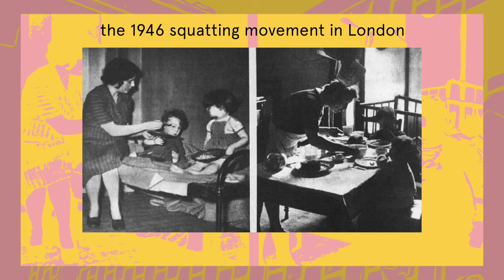Liquid Crystal Concrete Seminar Series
Paul Mellon Centre presents…

Liquid Crystal Concrete: The Arts in Postwar Britain 1945–1965
A series of summer research seminars online and in-person

Topics include...
British cybernetic art
offices, interiors and environmental surrounds
architecture and the United Africa Company
crystalgraphs and high-speed photography
the 1946 squatting movement in London
...and more.